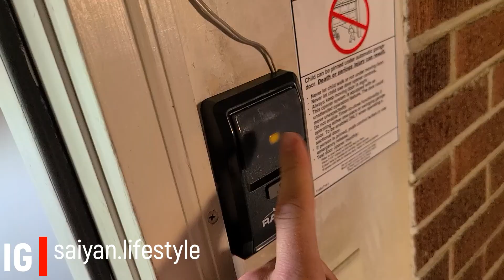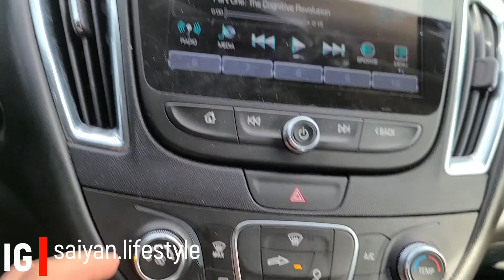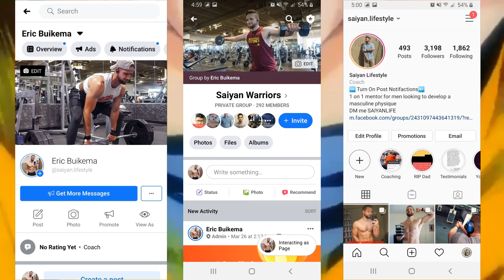INSANE CHEST GAINS (Just 4 Exercises)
Every guy wants a big chest yet usually fails to get that goal. Use these 4 exercises to see insane growth in your chest. Naturally, I have a real shitty chest but these exercises have helped me tremendously.

Join a group of like-minded men:
Saiyan Warriors

My name is Eric of the Saiyan Lifestyle and I have made it my mission to help men achieve their dream physiques. I want to create a non complicated way for you to see your results. Get a body that gives you the confidence to dominate life and be successful with women.

I was once that kid too who struggled to put on muscle and had no idea how to do so and got years behind because I kept giving up all the time. I know what it's like to spend years and hours wasting time on YouTube and Google trying to find the best way to put on muscle. Now I want to save you all that time I wasted and get YOUR results faster and more efficiently than I did. And I do this through coaching guys individually and helping them reach their goals despite what your current situation. All that is required is 1 hour of your week. Can you swing that?.

To all my Saiyans out there, KEEP KICKING ASS